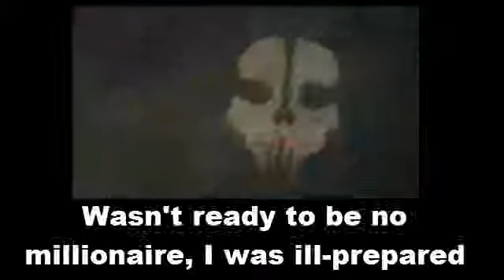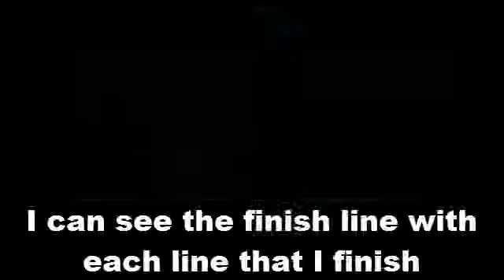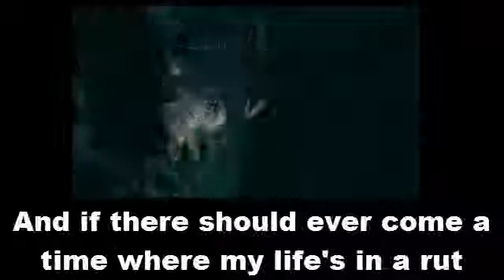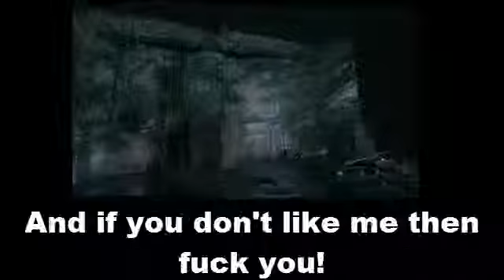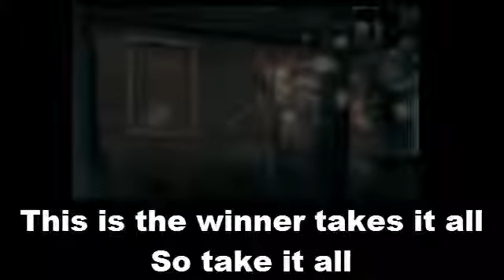Survival | Eminem | Lyrics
Eminem Survival Lyrics, [(Includes the lyrics w/ the video) Lyrics Are Under Video]